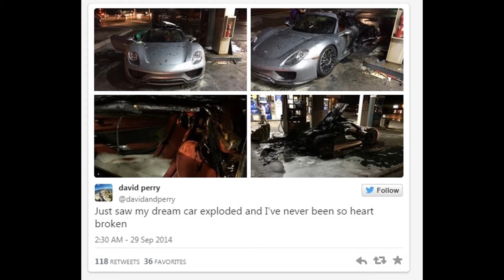THE FAPPENING PART 3!! SAM PEPPER CRIES LIKE A BITCH!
Sam Pepper apologising I think? He breaks down crying after aknowledging the world hates him, A spider bite in the UK saw a woman loose her finger as it had to be amputated off, A porsche on fire in canada inside a petrol station! Simpsons character death was underwhelming, The fappening is back with more celebrity nude photos!